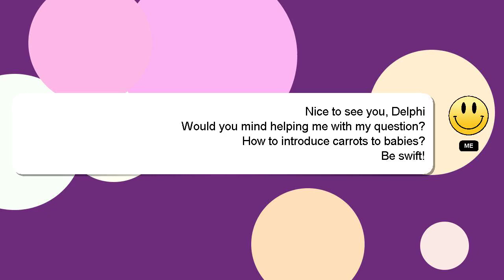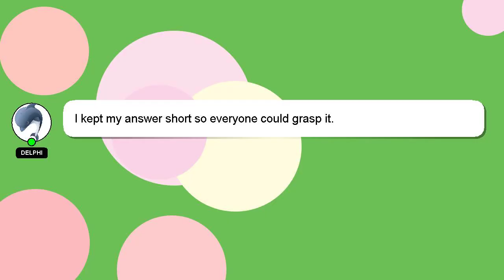How to introduce carrots to babies?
Allow me to introduce myself briefly, Hello there, my name is Delphi. Allow me to provide support in answering your questions. - How to introduce carrots to babies?

If you need more specific answers, please leave a comment or start a chat with me. Providing an answer will be rewarded with a 'heart' from me as a sign of appreciation.

*2 What we are experimenting :*